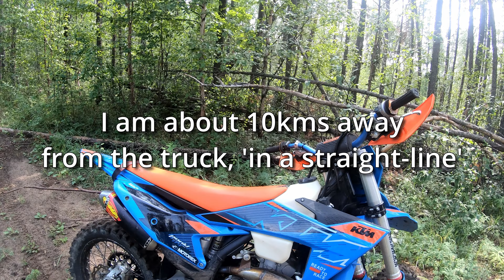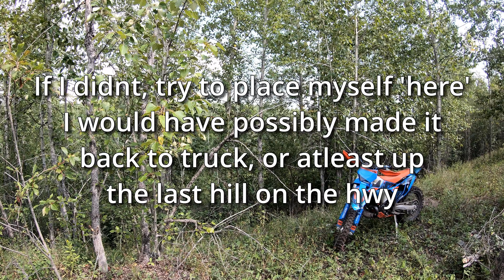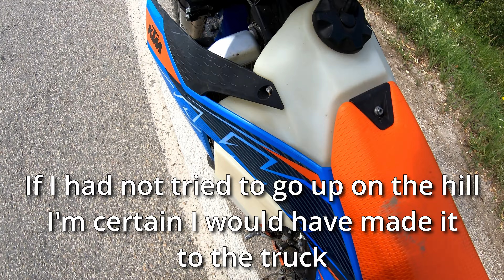Running my KTM TBI Out of gas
Forgot to add fuel before going for a ride. When you have these new TBIs low on fuel I give a fuel tips on how to get yourself back to the truck.